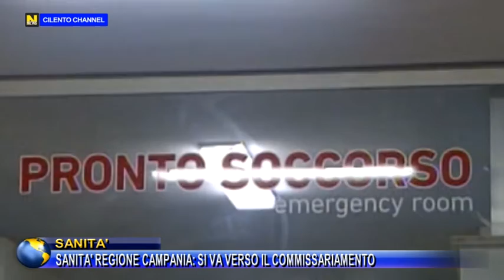SANITA' REGIONE CAMPANIA SI VA VERSO IL COMMISSARIAMENTO